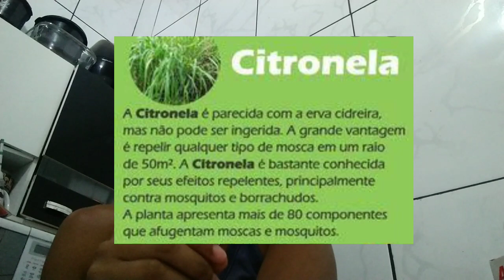Piolho de Galinha - Combate com Plantas Naturais galinhas # piolho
Nome:Natália Biar

Intenção: Trazer pra vocês um pouco do meu convívio com a minha humilde criação de patos, galinhas, perus, Porquinho da Índia, jabuti.periquitos, calopsita e pássaros.